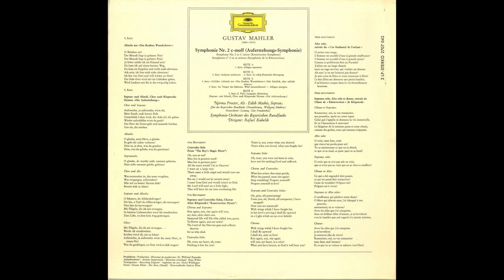Silent Tone Record/マーラー:交響曲2番"復活"/ラファエル･クーベリック指揮バイエルン放送交響楽団,エディト･マティス,ノーマ・プロクター/LP専門店サイレント・トーン・レコード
マーラー(Mahler,马勒):交響曲(Symphony,交响曲)2番「復活(Resurrection,复活)」/ラファエル･クーベリック(Rafael Kubelík,拉斐爾•庫比利克)指揮バイエルン放送交響楽団(Bavarian Radio Symphony Orchestra,巴伐利亞廣播交響樂團)・合唱団(Chorus),エディト･マティス(Edith Mathis,伊迪丝马西斯)(s),ノーマ・プロクター(Norma Procter,诺玛·普罗克特)(a)/独DGG:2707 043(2LPs) DE STEREO Origina/管理番号:9841/